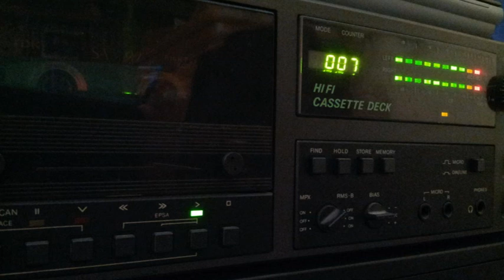[Tape 731] Chris Liebing Turntablemix [side B]